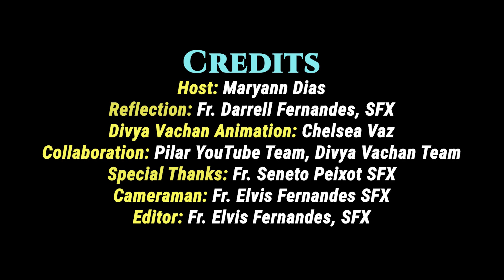1 SUNDAY OF LENT (DV 106) | YEAR A 2023 | FR. DARRELL FERNANDES, SFX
Divya Vachan is a Sunday Scripture Reflection Series. This is Episode 106 of Divya Vachan (DV 106). The Reflection is presented by Fr. Darrell Fernandes, SFX